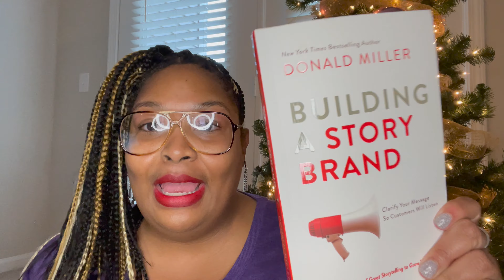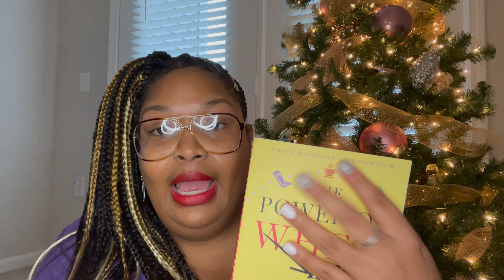21 Questions in 2021!!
Hey gurrrllll!!! It's 2021 and I'm back for the journey. I completely missed Vlogmas due to technical difficulties with my phone :-(